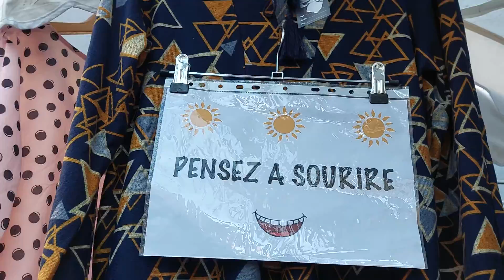marché du mourillon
marché de Toulon le mourillon place bd bazaille marché Provençale